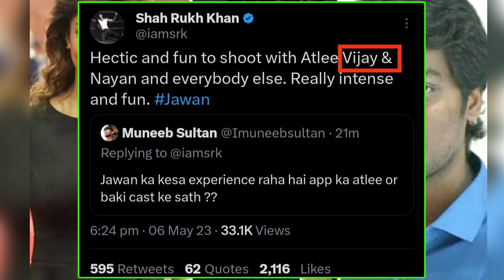Jawan New Release Date Teaser 💥 Thalapathy Vijay Role In Srk Jawan 🔥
Thalapathy Vijay In Jawan
Thalapathy Cameo in Jawan
Thalapathy Vijay Shooting For jawan
Vijay And Shahrukh Khan Jawan
Jawan Movie Thalapathy Vijay
Thalapathy Vijay jawan Shooting
Jawan New Teaser Release
Shahrukh Khan Jawan Teaser
Thalapathy Vijay Shoot Jawan For Srk